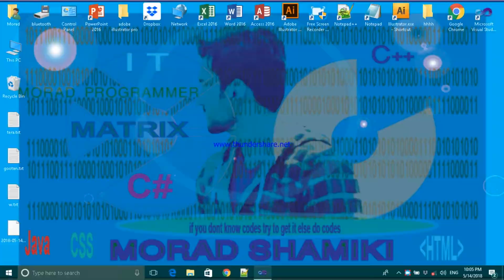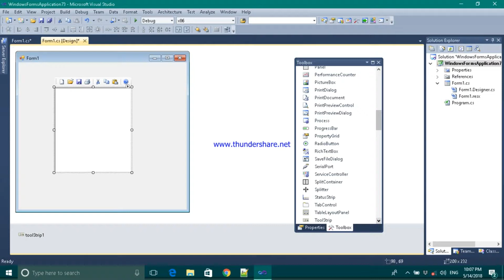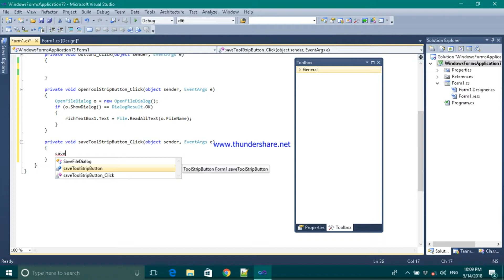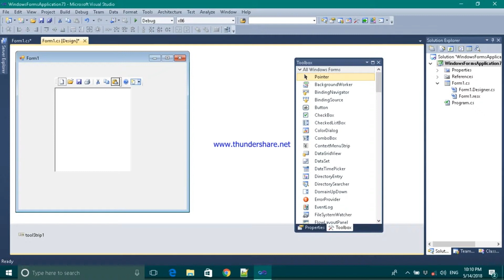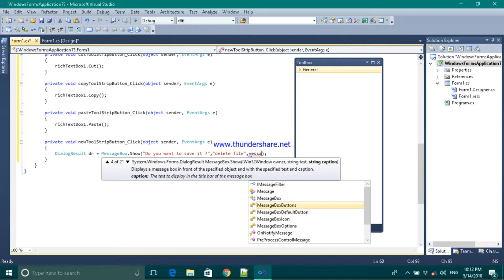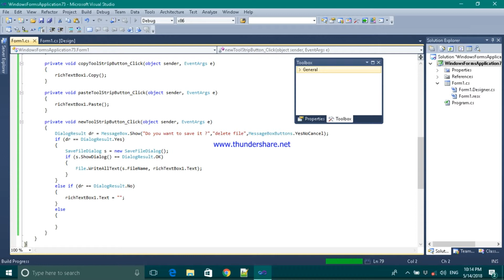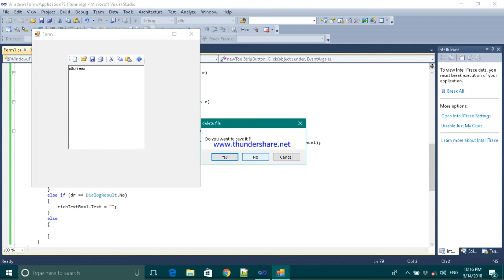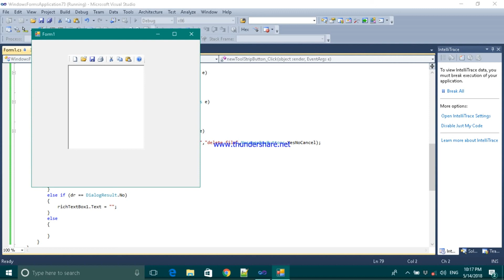How to make notepad in C#